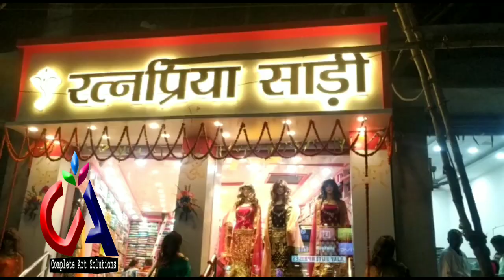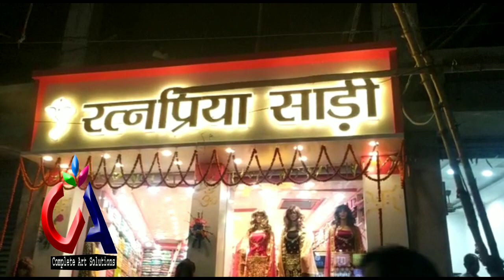ACP work in Dumka Ratan Priya saree 3D letters complete art solutions maaz bhi ranchi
1. How to make p10 Display Board?.
2. P10 Display Board Kaise banaen?.
3. P10 Display Board Hindi.?
4. What is p10 LED display?.
5. How do you program An LED p10 module?.
6. How do you programming LED display?.
7. How do LED boards works?.